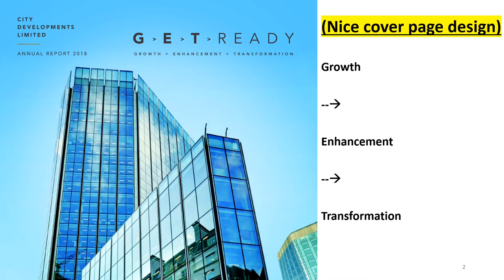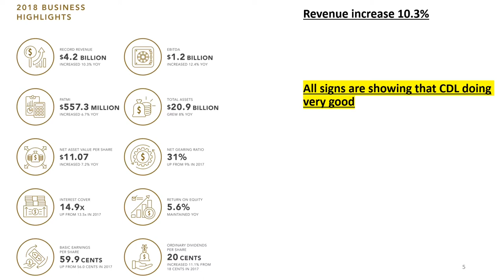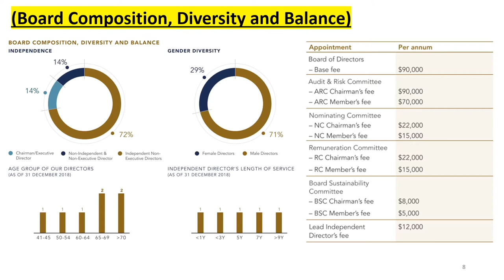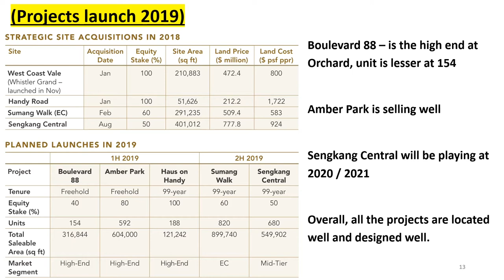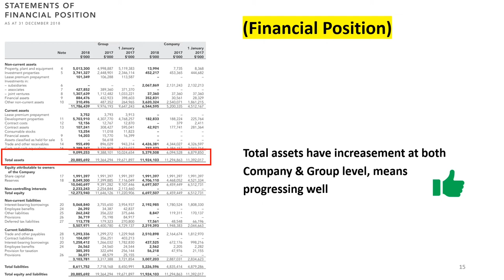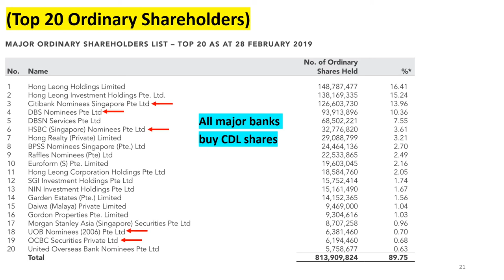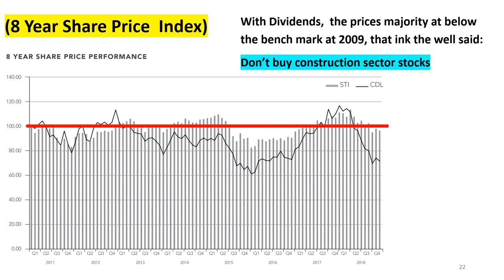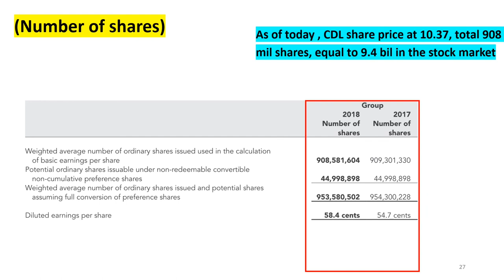[Knowledge] Sherman's Reading of CDL Annual Report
CDL as a leading developer in Singapore, they are delivering a steady result of 2018 compare with 2017, I hope that they do equally good for 2019 and years ahead, camping.